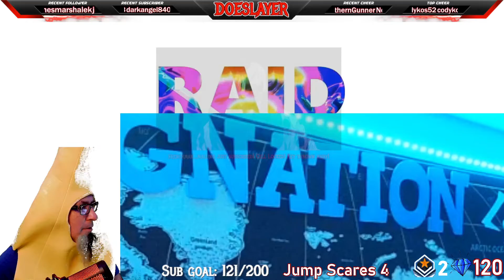Canada Kat Raid and Doe is pissed at AIM and LAG for not playing along.